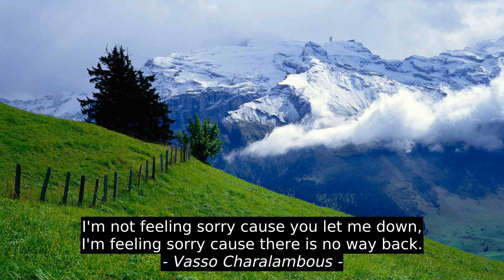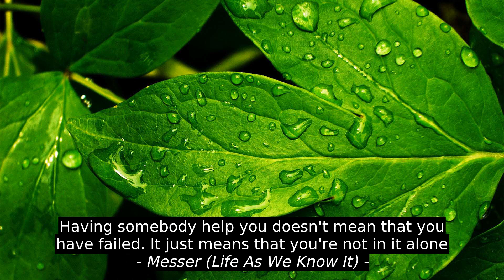5 Best Motivation Quotes - Vasso Charalambous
Kate Corsen, Messer (Life As We Know It), Conrad Hilton, Henrik Ibsen, Vasso Charalambous, success, quotes, citation, best, inspiration, top, motivation